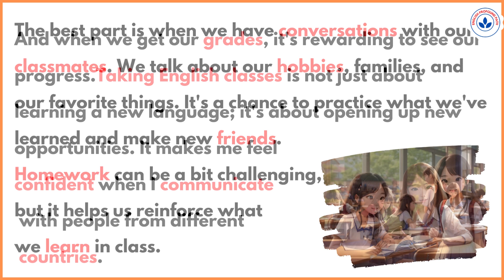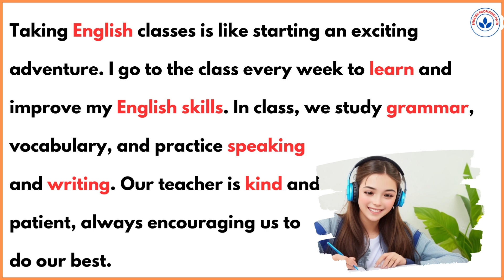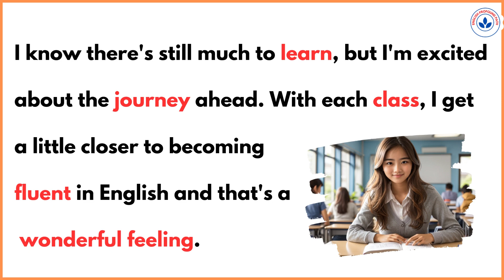Taking English Classes | Improve Your English | English Speaking And Listening Practice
Whether you're a beginner eager to start your linguistic adventure or looking to refine your language proficiency, our classes are tailored just for you.
Join us to unlock the secrets of grammar, expand your vocabulary, and master the art of eloquent communication. Our experienced instructors will guide you step by step, making learning enjoyable and rewarding.
Boost your confidence, enhance your opportunities, and elevate your English to new heights!